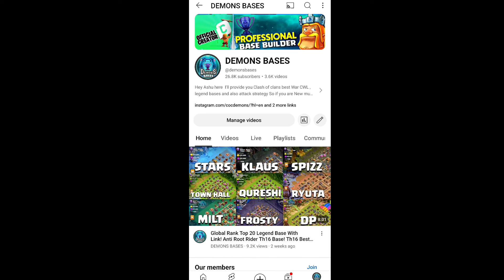*ONLY* 1 STAR 999% CHANCES TH16 BASE| TH16 *DOUBLE INVI* SPELL BASE|Legend Base ! Clash Of Clans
ᴅɪsᴄʟᴀɪᴍᴇʀ